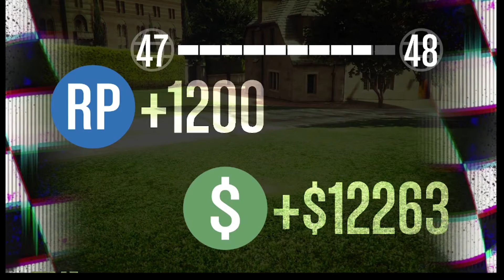Gta 5 online skilltest